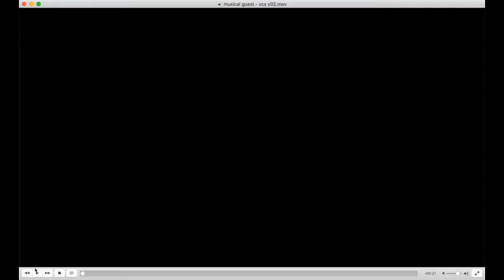Perry Barton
An improv set with Perry Barton, also Steve Goodie does Quidich Wizard.